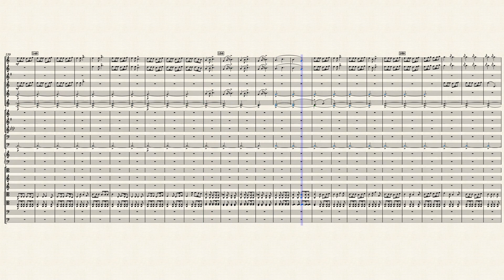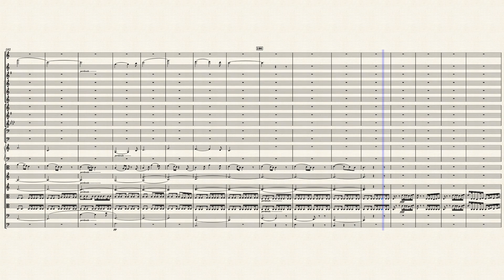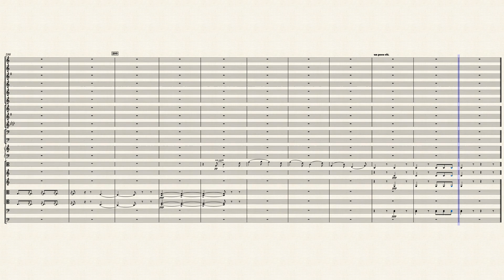中提琴协奏曲：哈罗德在意大利 III – 柏辽兹 by 柏辽兹 Berlioz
虔诚的教徒走向教堂，孤独的哈罗德在一边慢行，乐队的呻吟，引人入胜。